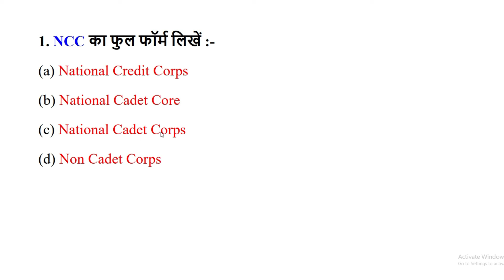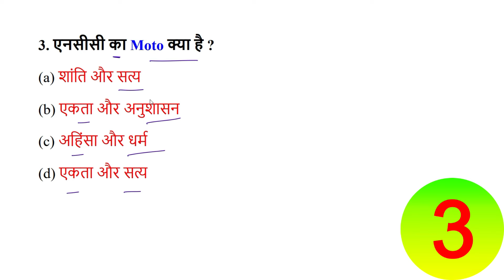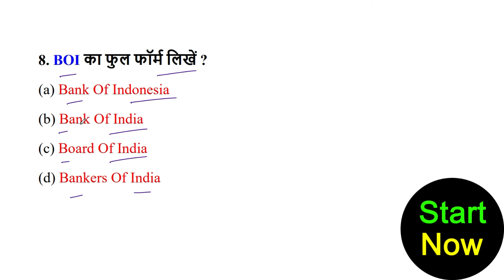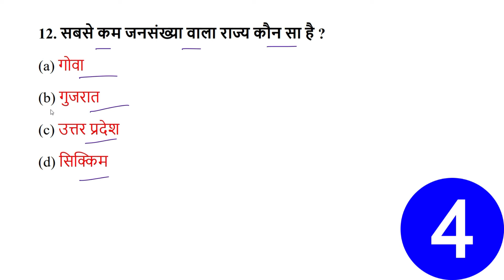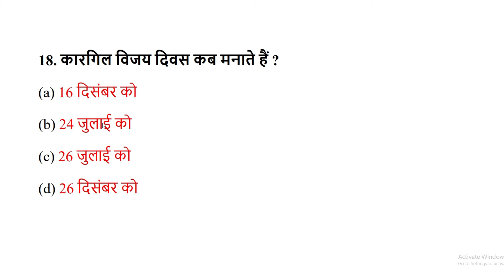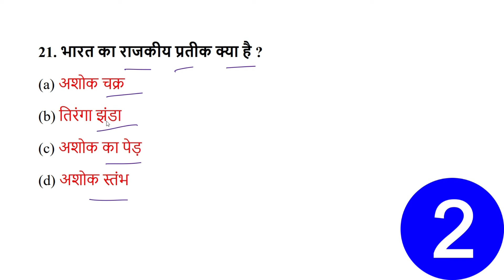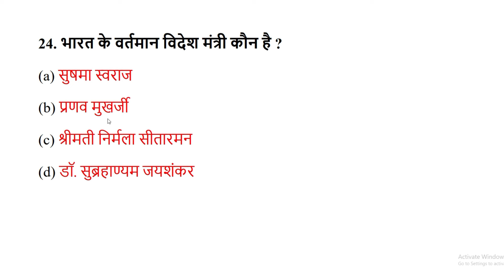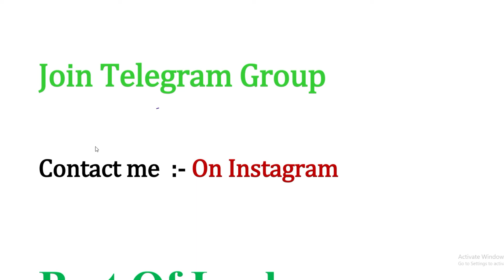ncc exam question paper 2023 | ncc written test questions 2023 | ncc bharti 2024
Audiance Searches -
ncc exam question paper 2023
ncc written test questions 2023
ncc question paper 2023
ncc paper 2023
ncc paper
ncc questions and answers
ncc questions and answers 2023
ncc ka paper
ncc ka paper 2023
ncc related questions 2023
ncc bharti model paper 2023
ncc question
n.c.c. exam paper 2023
ncc exam question paper 2023 in english
ncc model paper 2023
ncc selection exam question paper
ncc entrance exam question 2023
ncc exam question paper 2023 odia
ncc written test questions
ncc bharti 2023
ncc ka question paper 2023
ncc
ncc exam questions
ncc ke question
ncc me puche jane wale question
ncc entrance exam questions
ncc ka question
ncc se related question 2023
ncc written exam
ncc written test questions 2023 in english
ncc a certificate exam 2023
ncc gk question in hindi
ncc paper question
ncc questions
ncc exam question
ncc gk
ncc model paper
ncc question answer
ncc quiz
ncc related questions
ncc test questions and answers
clerk exam question paper 2023
ncc 2023 model paper
ncc b certificate question paper 2023
ncc class
ncc exam
ncc general knowledge questions
ncc gk questions and answers
ncc most important question in hindi 2023
ncc question paper

NCC bharti Tags